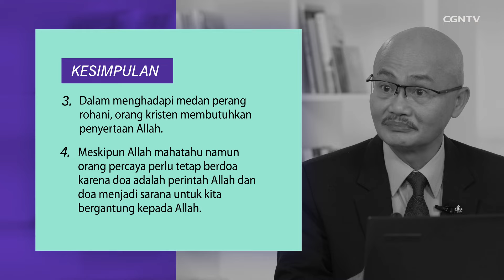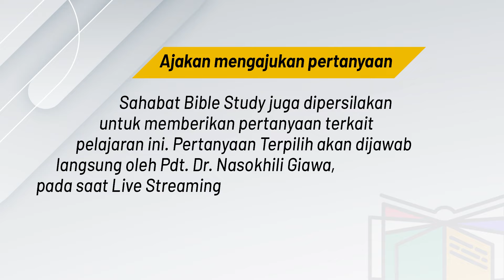[BIBLE STUDY_Kelas Indonesia] Ep.57 - Medan Perang Orang Kristen (Part 2)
Selamat datang kembali Sahabat CGNTV di Bible Study Kelas Indonesia, episode ke-57 Part 2! Masih dengan topik pembahasan *"Medan Perang Orang Kristen",* di part yang kedua ini kita akan dibawa lebih jauh untuk mengetahui *"Apa sebenarnya maksud Tuhan mengizinkan orang Kristen mengalami peperangan Rohani".*

Nah, pasti sudah penasaran kan?
Untuk mengetahui jawabannya langsung saja simak video ini sampai habis ya! 🧐

Terdapat juga hadiah menarik untuk Sahabat CGNTV terpilih yang bisa menjawab pertanyaan terkait pengajaran yang disampaikan dalam episode kali ini dan yang sudah terdaftar menjadi peserta Bible Study. Bagi yang belum mendaftar, bisa langsung klik link di bawah ini:

*Jawaban* dari pertanyaan setiap kelas, harus *disampaikan paling lambat SATU MINGGU setelah tanggal tayang* tiap-tiap kelas ya ^^

Sahabat CGNTV dapat menjawab pertanyaan dan menyampaikan *pertanyaan tentang hal yang belum dimengeri terkait kelas Indonesia yang sudah diikuti melalui kolom komentar di bawah ini* 😊

Pertanyaan dari episode kali ini:
*1. Bagaimana dan kapankah kita berdoa berdasarkan Efesus 6: 18-22 dalam pelajaran kali ini?*

*Info lainnya mengenai Bible Study CGNTV Indonesia bisa diakses melalui link berikut:*

Selamat belajar, Sahabat CGNTV! Semoga pengajaran yang disampaikan oleh Pdt. Dr. Nasokhili Giawa, M.Th, dapat menjadi berkat yang bertumbuh dan berbuah baik dalam hidup kita! Haleluya! Amin ^^

*Join kelas pendalaman alkitab bersama CGNTV Indonesia dengan klik link pendaftaran di bawah ini dan menangkan hadiah menarik bagi yang rajin mengikuti setiap kelasnya:

atau bisa juga melakukan transfer ke nomor rekening di bawah ini:
Nomor Rekening Donasi:
CGNTV INDONESIA

*BANK MANDIRI*
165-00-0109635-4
CGNTV INDONESIA